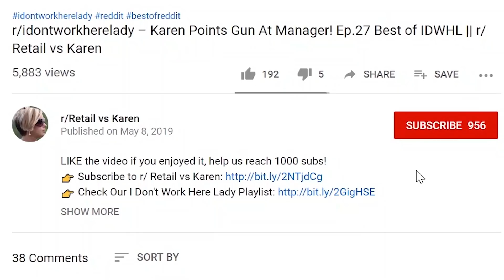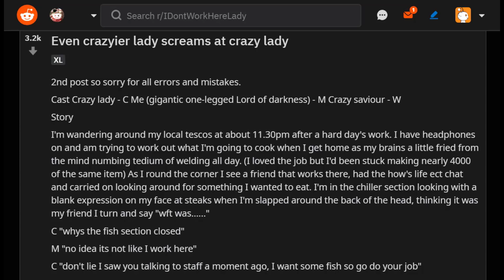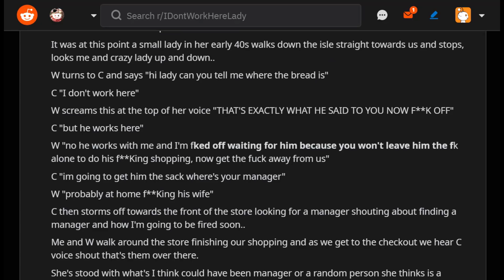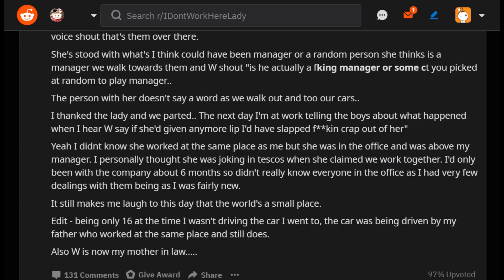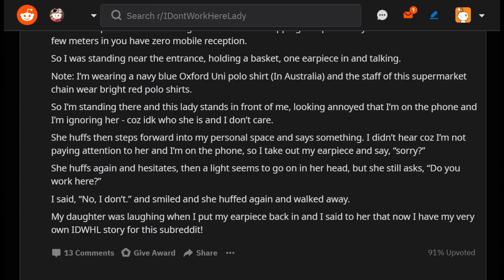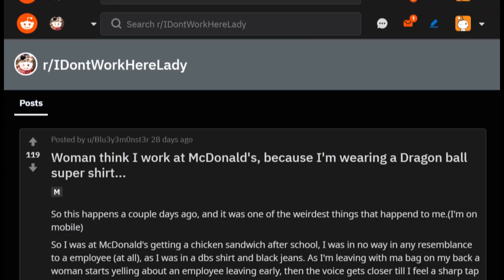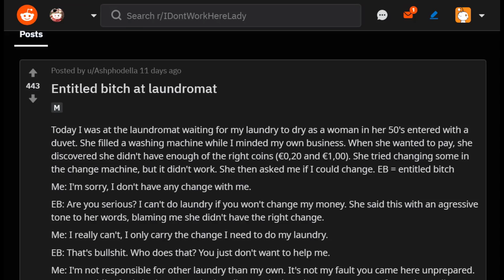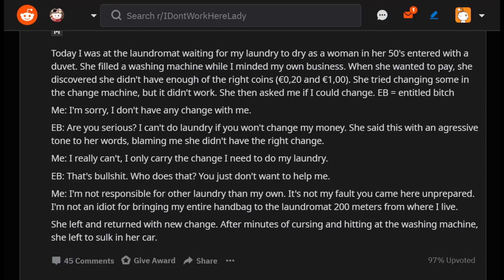r/idontworkherelady – Karen Gets Out-Karen'ed! Ep.62 Best of IDWHL || r/ Retail vs Karen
◼️ How would you rate this Karen from 1 to 100?

I rate the Karens in my videos based on how entitled, crazy, mean or violent they are. A level 1 Karen is an amateur Karen or a ''not that bad'' of a person, but a level 100 Karen is the Goddess of Karens. The worst kind out there!

◼️ What is the purpose of this video?

My only goal is to make you laugh, to shock you and debate with you on different topics regarding these Karen's actions! The stories I share with you are incredibly funny, unexpected and shocking at times, which is why I love sharing them with you. My style of videos might not be for everyone, but I try to make them funny and entertaining.

◼️ About me 😎

My name is Gabriel, hi!

r/ Retail vs Karen is my Youtube channel where I create (in the best way I know) videos to make you laugh, sharing awesome storytelling, narrating different characters with my voice, using memes and clean editing!

I am a full-time Youtuber, being 100% dedicated to this channel. If you can help me reach my goal by supporting me, it would mean the world to me. :)